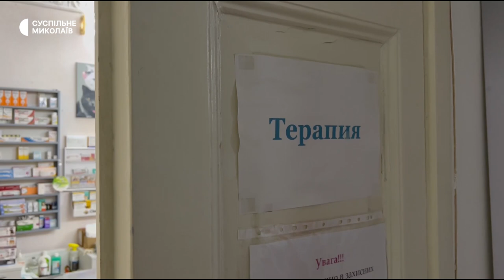Жителька Миколаєва доглядає за 143 котами та 5 собаками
Жителька Миколаєва понад 10 років допомагає та доглядає за безпритульними тваринами. Станом на 16 червня у жінки проживає 148 тварин. Для їхнього утримання жінка придбала будинок.